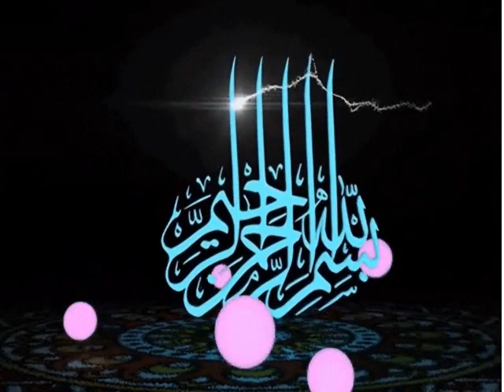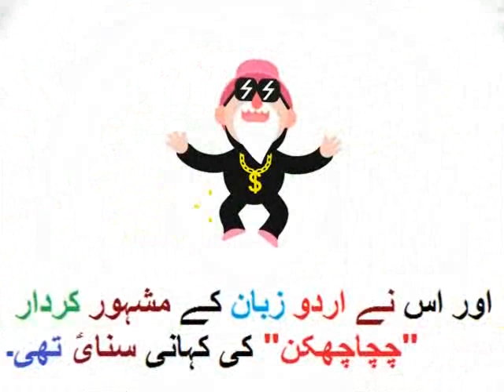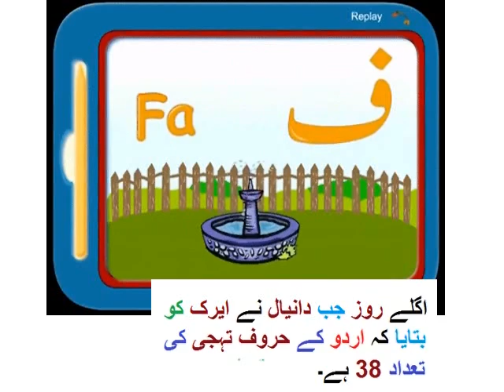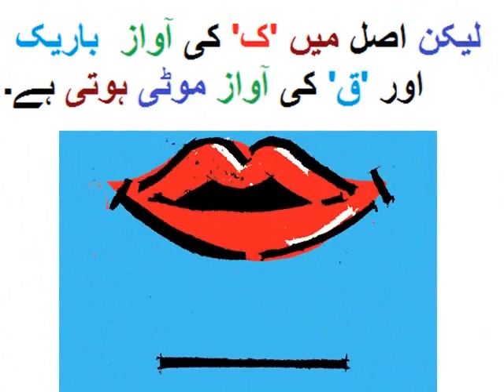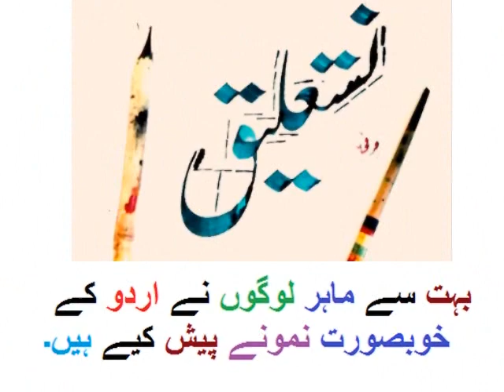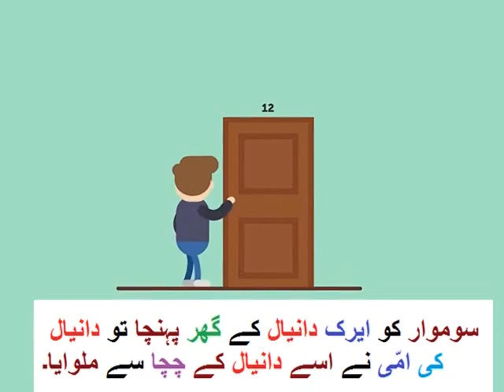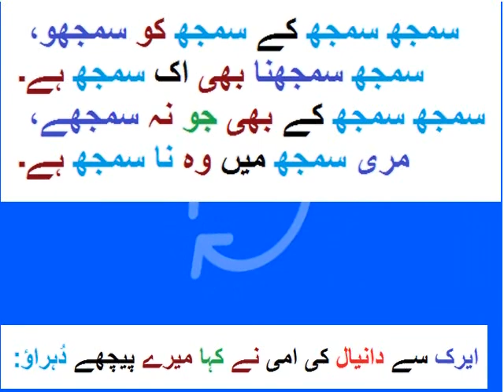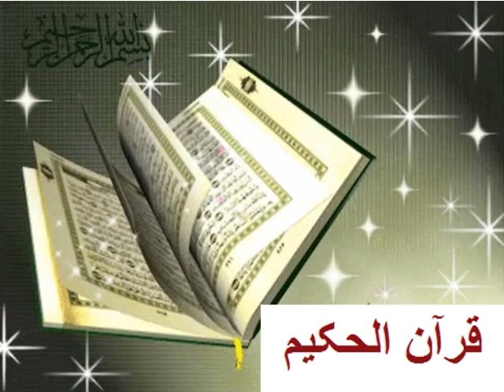Urdu Kahani/اردو کہانی 'ایرک کی اردو